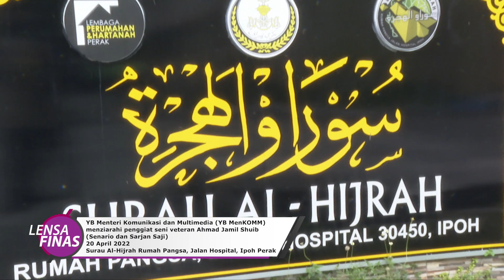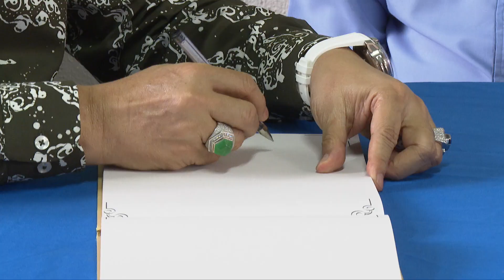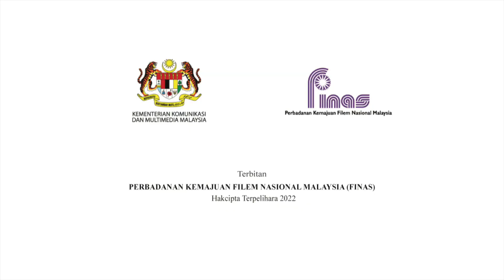LENSA FINAS: YMBM MenKOMM menziarahi penggiat seni veteran Ahmad Jamil Shuib Senario & Sarjan Saji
YB Menteri Komunikasi Multimedia (YB MenKOMM), YB Tan Sri Datuk Seri Panglima TPr Annuar Haji Musa telah menziarahi penggiat seni veteran Ahmad Jamil Shuib (Senario dan Sarjan Saji) di kediamannya.
Tarikh : 20 April 2022 (Rabu)
Masa : 04.30 Petang
Lokasi : Surau Al-Hijrah Rumah Pangsa, Jalan Hospital, Ipoh Perak
Turut Bersama :
1. Encik Hazmin Hussin , Ketua Cawangan Utara FINAS
2. Encik Muhammad Afif Sufian, Pegawai Unit Komunikasi Korporat FINAS